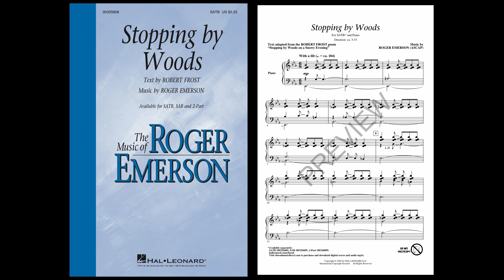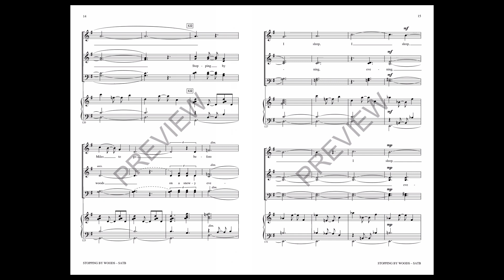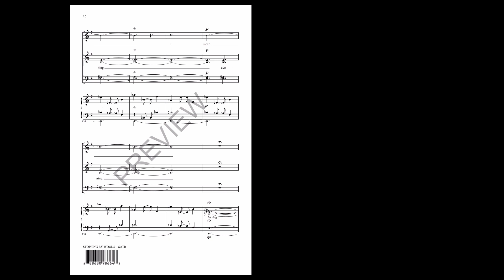Stopping by Woods (SATB Choir) - Music by Roger Emerson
When you read the prose of Robert Frost's "Stopping by Woods on Snowy Evening", you may be struck by the beautiful imagery and quaint mood that the text conjures. Roger Emerson's brilliant choral setting of this classic American poem takes the form and structure of the (mostly) monosyllabic text and weaves a modern, familiar and truly breathtaking musical interpretation akin to a brisk, moonlit gallop of a horse and its rider! Outstanding!